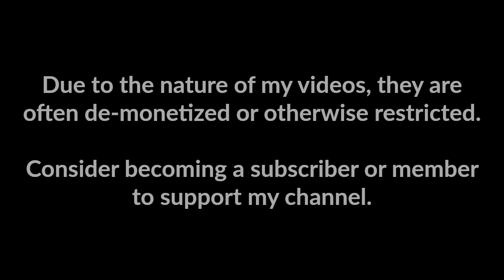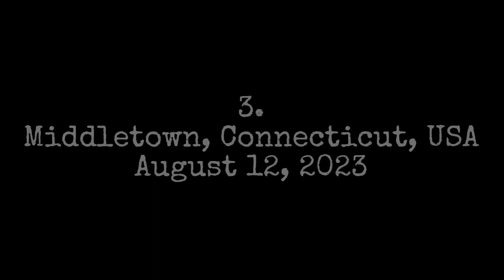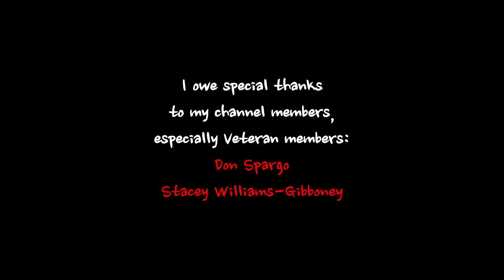4 Terrifying Videos from Police Bodycams and Dashcams (Vol. 1)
These are four terrifying videos of events caught on police bodycams and police dashcam footage, whether the events shown in the footage are fatal shootings, non-fatal shootings, or attacks on officers with other weapons. They include the 2012 Phoenix AZ officer-involved shootout with Morris Richard Jones III, Winston Tate's claw hammer attack on Middletown CT detective Karli Travis, the fatal shooting death of New Mexico state trooper Darian Jarrott at the hands of Omar Cueva, and the assault of Michigan state trooper Garry Guild by Travis Wise and Michael Barber. Credit to PoliceActivity, NM Bodycam, and the police departments involved for this footage.

Police footage video 4 (bodycam): Non-fatal officer-involved shooting and attack by Morris Richard Jones III on unnamed Phoenix PD officer.
Police footage video 3 (bodycam): Officer-involved shooting (non-fatal) and attack on Karli Travis by Winston Tate
Police footage video 2 (dashcam and bodycam): Fatal officer-involved shooting of Trooper Darrian Jarrott by Omar Cueva (UNCENSORED)
Police footage video 1 (dashcam): Attack on Trooper Garry Guild